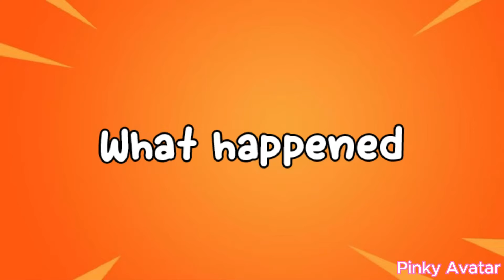😔🥺 Nobody Can See My Face At School l Sad Story | Avatar World | Puza Games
💗All stories and content are created by Pinky Avatar Channel.